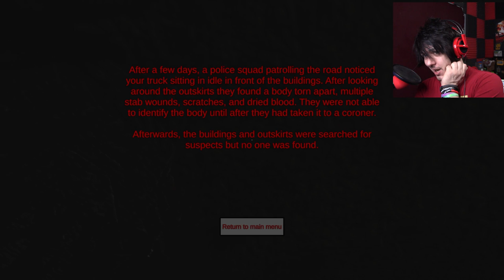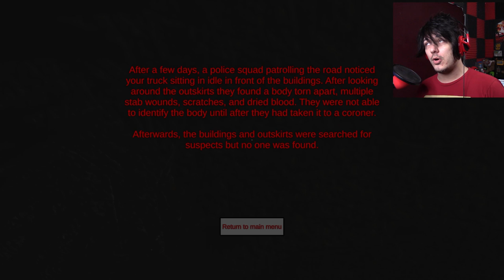Am I really alone here? | Abandoned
Just because a place was abandoned, doesn't mean it's empty..